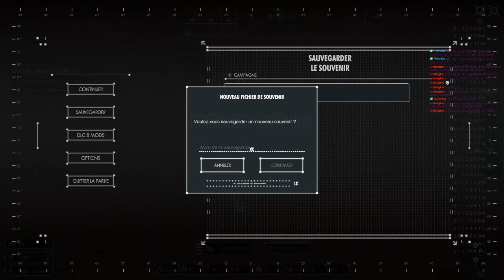Let's Play de Per Astera - Partir. Loin. Tout recommencer. (Partie 2)